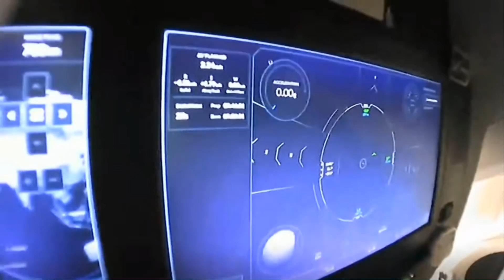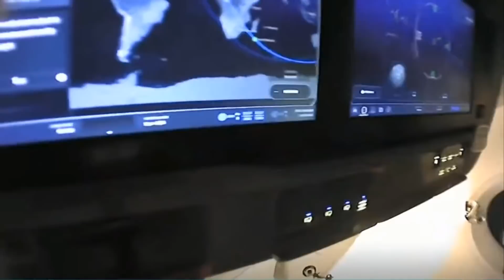Bob & Doug media event in SpaceX Dragon Introducing Trimmer or Tremor the Apatosaurus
Bob & Doug media event in SpaceX crew Dragon and introducing Trimmer the Apatosaurus the zero gravity indicator whilst and the tour of the space ship.

The zero gravity indicator "Trimmer pr Tremop" the Apatosaurus was because both their boys line dinosaurs  and the boys chose him to make the trip - Good choice

Credit: SpaceX/NASA